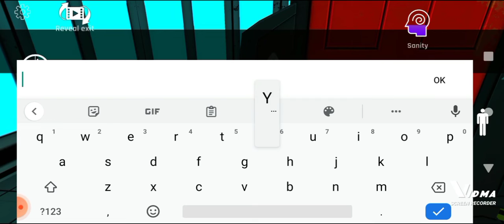how to get into the hub (backrooms anomaly)